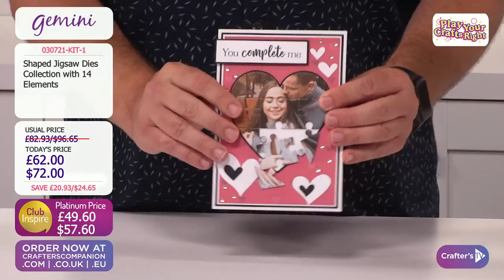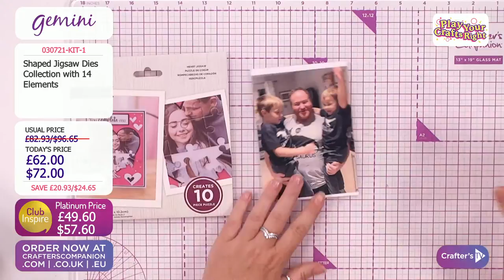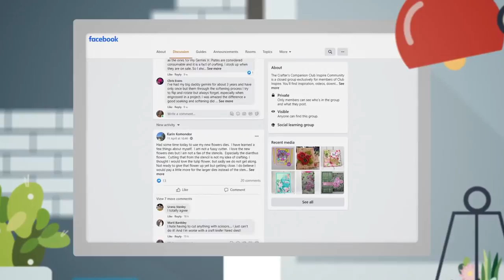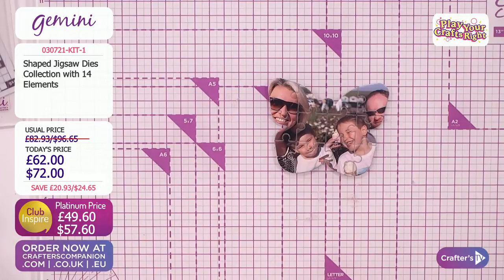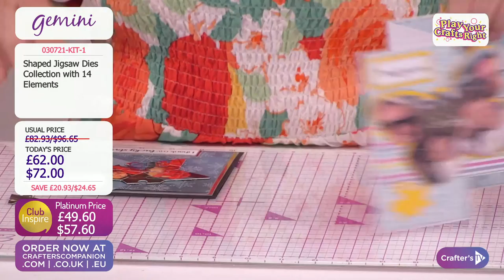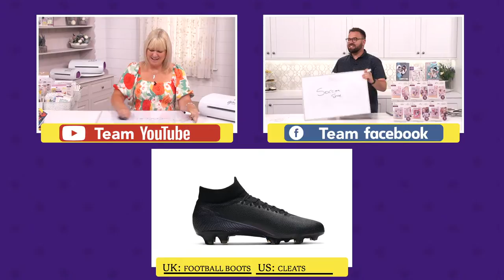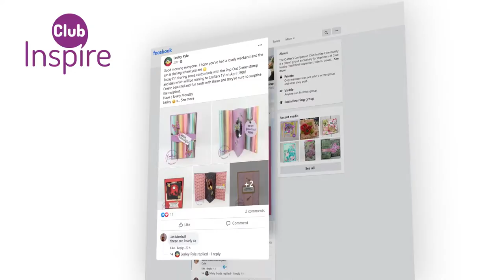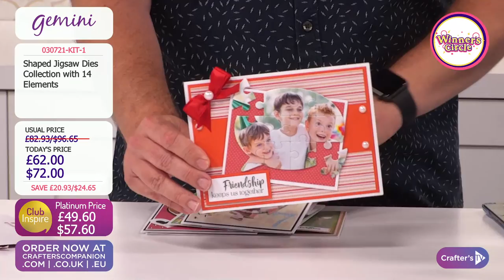Play Your Crafts Right (3 July 2021)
Get your weekend off to a winning start with Play Your Crafts Right! Play along with your favourite crafting friends to win awesome prizes and join us in the “Winner’s Circle” to score amazing deals! Join Joe Remblance & Debbie Fisher from 12pm UK 🇬🇧 / 7am ET 🇺🇸 for all the fun, crafting and bargains you know and love!